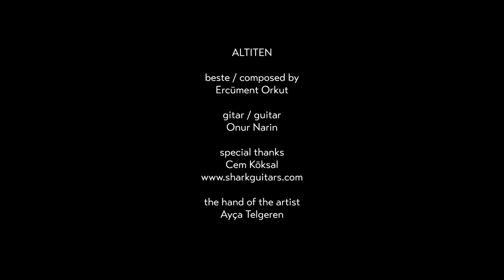Teaser - Bir de Benden Dinle (Guitar Experiment)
1 eser, 20 farklı gitarist, 20 farklı yorum!

Dünyanın dört bir yanından 20 farklı gitarist aynı projede buluştu. “Bir de Benden Dinle” , projeye katılan gitaristlerin, Piyanist Ercüment Orkut’un bestesi olan “Altıten” parçasını, hiçbir prodüktörün etkisi ve yönlendirmesi olmadan, diğer gitaristleri dinlemeden, sadece kendi hisleriyle, kendi tarzlarıyla yorumlayıp, kaydettikleri bir projedir.

Projeye katılan gitaristler tarz olarak caz’dan rock’a, fusion’dan death metal’e kadar uzanıyor.

Bir de Benden Dinle evrensel bir projedir.

Türkiye’den Amerika’ya, Macaristan’dan İspanya’ya, İtalya’dan Sırbistana, Küba’dan İsveç’e ve Japonya’ya, farklı coğrafya ve kültürden gitaristlerin, aynı müzik eseri altında buluşmalarının güzelliğini hep beraber izleyeceğiz.

Eğlenceli bir deney olmanın yanı sıra, eğitici ve öğretici bir proje. Genç gitarcı adayları, tarzlarında usta gitaristlerin yorumlarını inceleme fırsatı elde edecekler. Bu deney ile müzikseverler, gitaristlerin farklı dünyasına konuk olacaklar.

“Bir Gitar Deneyi” olarak tanımladığımız çalışma, 10 hafta boyunca, haftada 2 video gösterimi ile Perşembe ve Pazar günleri internetten yayınlanacaktır.

Guitar Experiment “Bir de Benden Dinle” projesi 30 Nisan Perşembe günü yayında!

Yorumlanan parça piyanist Ercüment Orkut'un "Altıten" adlı bestesidir.

Kayıt esnasında davulda Ediz Hafızoğlu, kontrbasda ise Volkan Hürsever yer aldı.

Altyapının kayıtlarını ise Erim Arkman gerçekleştirdi.
Projenin Kayıtları "Stüdyo Ayı"da alındı.

Projenin mikslerini M.Uğur Memiş, masteringlerini ise Erim Arkman gerçekleştirdi.